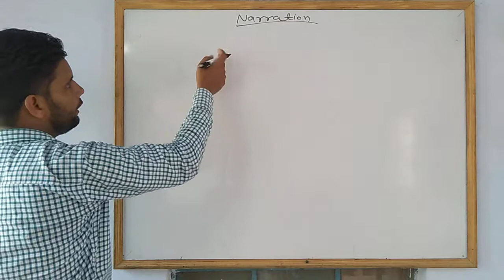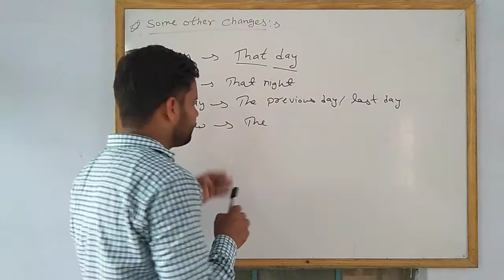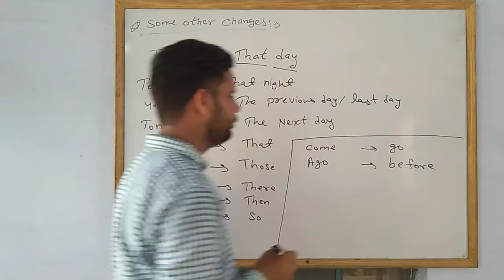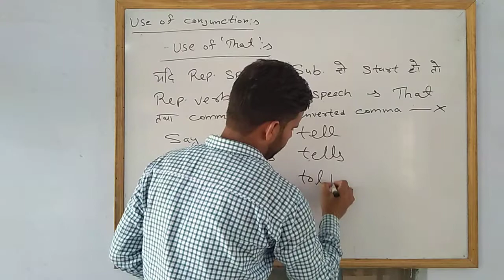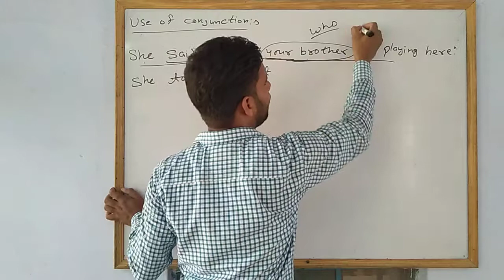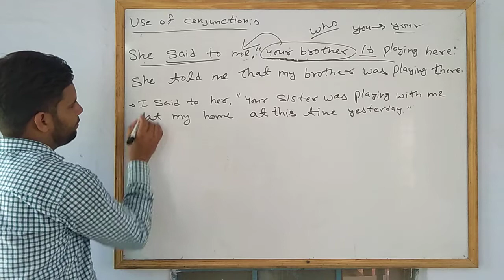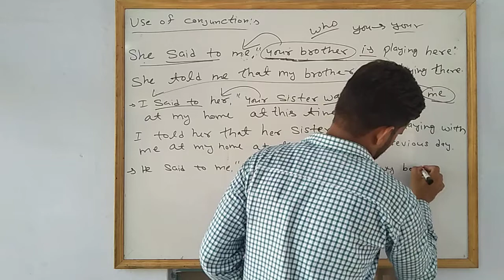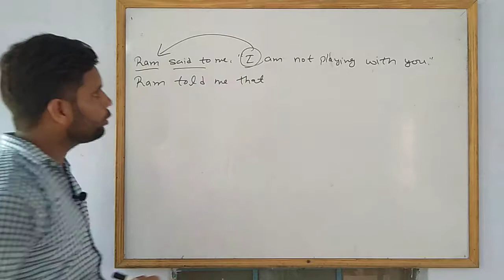Narration part 3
For class 9,10 and 11th